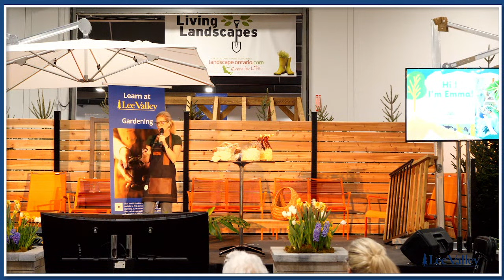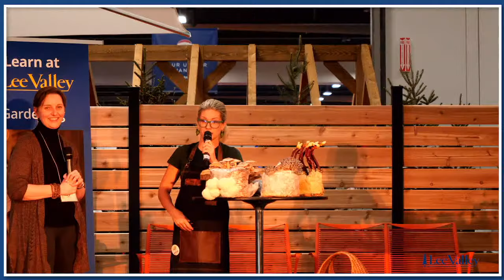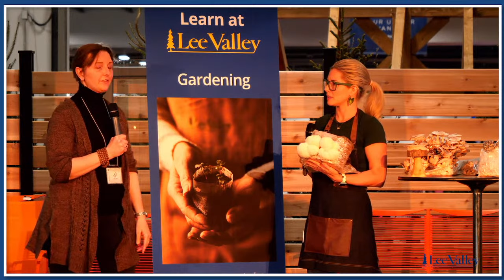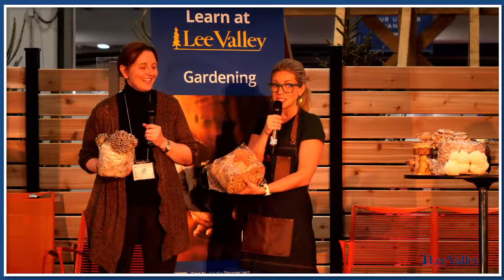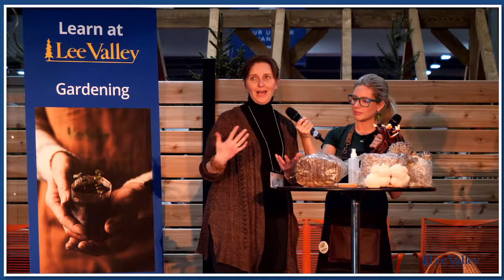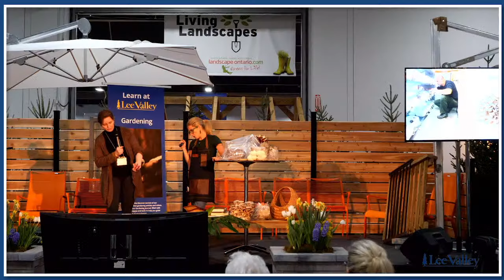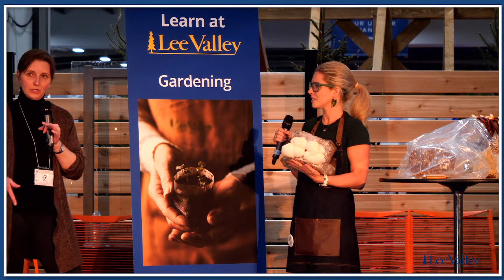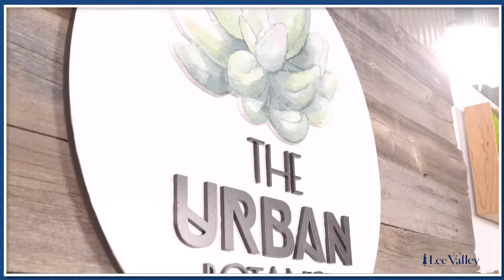Farming Your Own Fungi Presentation LIVE at the Ottawa Home and Garden Show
We will be live at the Ottawa Home and Garden Show broadcasting the main stage presentation with Emma The Urban Botanist and a local Mycologist and Mushroom Expert, Deb Kelly from The Fungi Connection.

Learn how easy it is to grow and harvest your own mushrooms at home.

They will also talk about the various species of edible mushrooms that grow in Ontario and across Canada, their medicinal benefits and other super powers that mushrooms have.